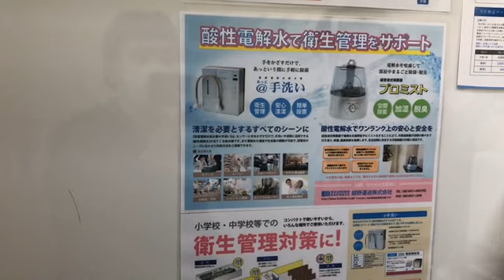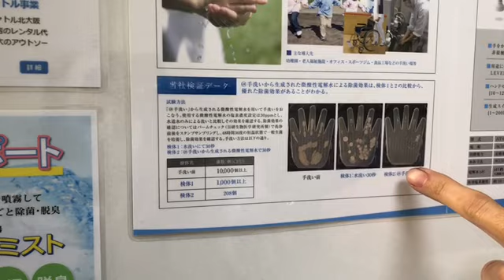第18回～ウィルス対策～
第１８話
本日はシャトル的ウィスル対策を紹介します。
全員実施してしっかりと危機管理してます♪